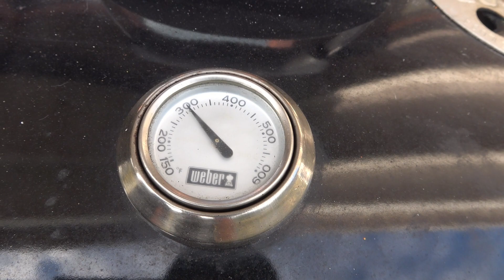RIBS 4-0-0 | Schwein | 004 | Grillcoach Gerrit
Spare Ribs in 4 Stunden zubereiten - die schnelle Nummer

Rippchen-Test der 4-0-0 Gartechnik bei 140° Celsius mit Kotelettrippchen vom Schwein ohne Entfernung der Silberhaut. Zum Smoken wurde Kirschholz verwendet. Als Grill war der Kugelgrill von Weber im Einsatz. Diese Zubereitungsmethode hat beim fast akademischen "Ultimate-Rib-Test" von meinem Freund "Professor Taste" überraschend gut abgeschnitten. Das musste ich natürlich auch mal testen.

Zutaten:
Kotelettrippchen
Rub nach Wahl
►folgende Kohle-Grills verwende ich◀︎
Weber Master-Touch GBS SE
Weber Smokey Mountain Cooker 57 cm
Primo Oval 400XL
Monolith Junior RED
Grillrost.com Feuerplatte

►folgenden Elektro-Grills verwende ich◀︎
Weber Pulse 2000

►folgende Dutch Oven verwende ich◀︎
Petromax ft6
Petromax ft4.5
Petromax ft3
Petromax ft1
Petromax k8
Petromax k4
Dutch Oven Set

►mein Video-Equipment◀︎
Camcorder Sony FDR-AX53
Mikrofon für Camcorder

Wird über diese ein Einkauf getätigt, werde ich mit einer kleinen Provision beteiligt. Für Euch entstehen dadurch keine Nachteile oder Kosten. Im Gegenteil - Ihr habt den direkten Link zum gewünschten Produkt und müsst nicht suchen.